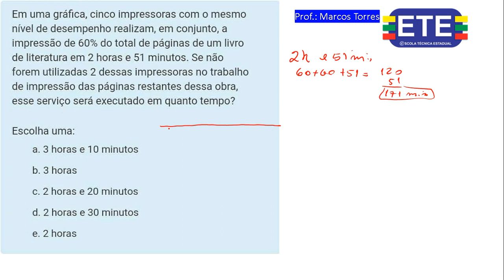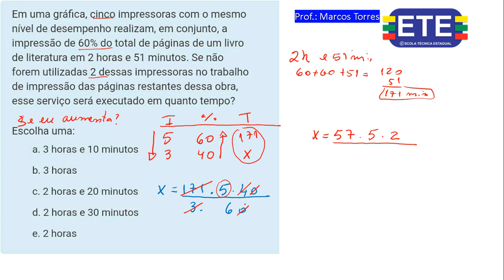Questao da grafica com impressao 60% do total do ete 2023 6º dia